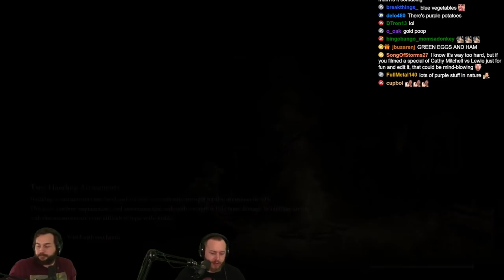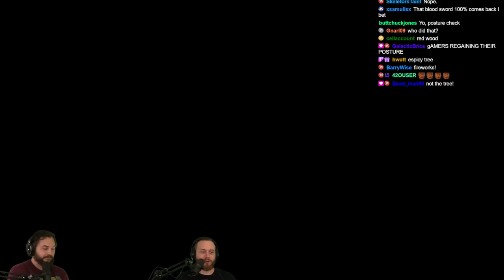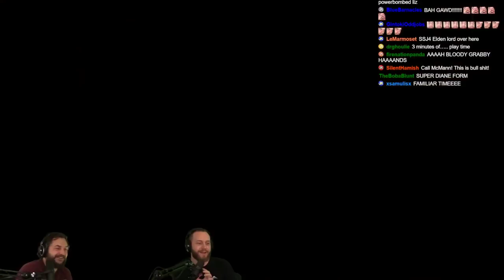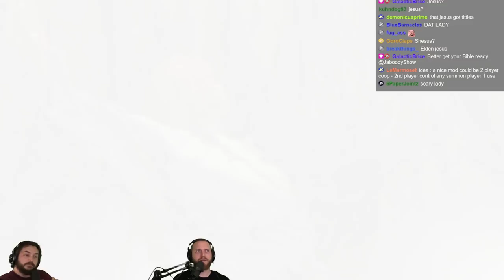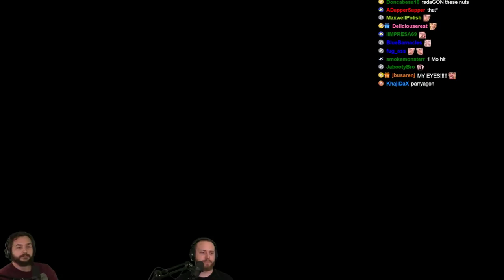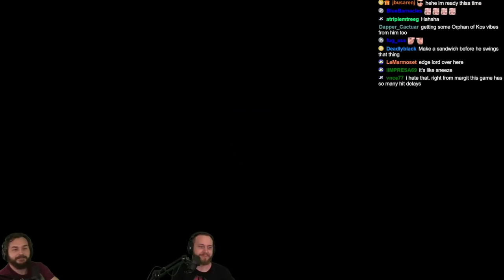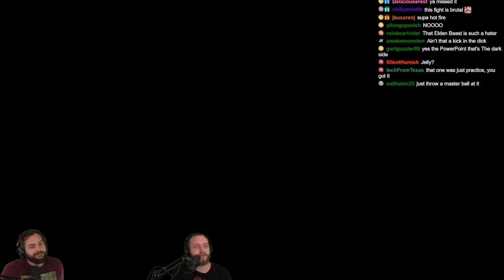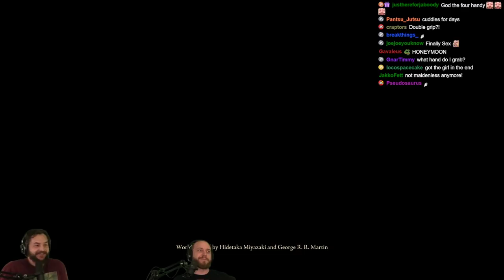The Breathtaking Final Boss Of Elden Ring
THE FINALE. Elden Ring Part 12